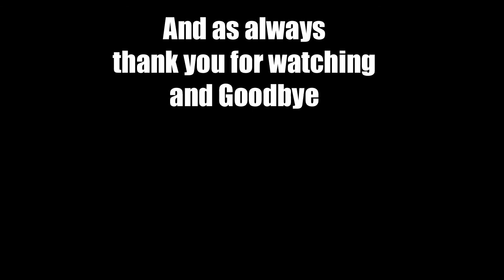6 Let's Play FTL Faster Than Light TGS Loki Skycharger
Ist ship named from the suggestions from the forum and well it was not a good start as well as not best of starts for one i forget to pug in the mic and 2nd i died on easy in around 20mins :(

but this is the Loki Skycharger2 and this time we will do it